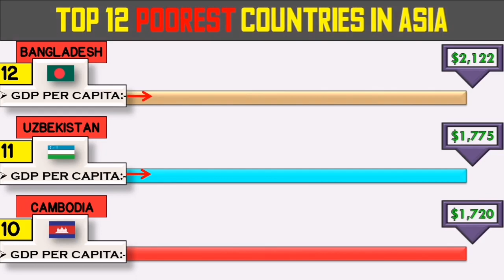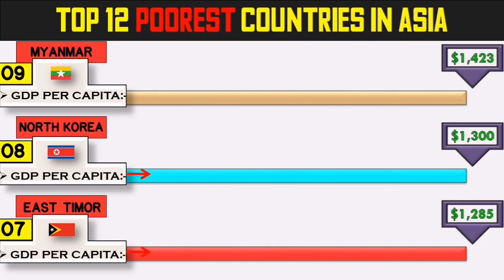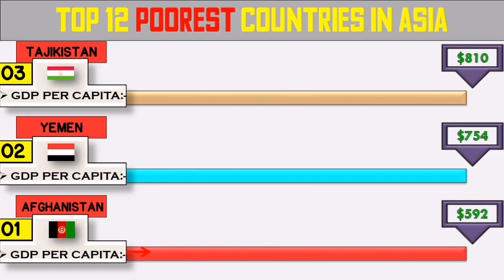Top 12 Poorest Asian Countries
Hello friends in this video you will watch Top 12 Poorest Asian Countries

Follow For More Informative Posts 🔴